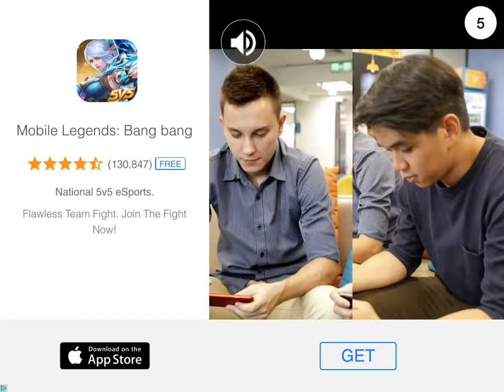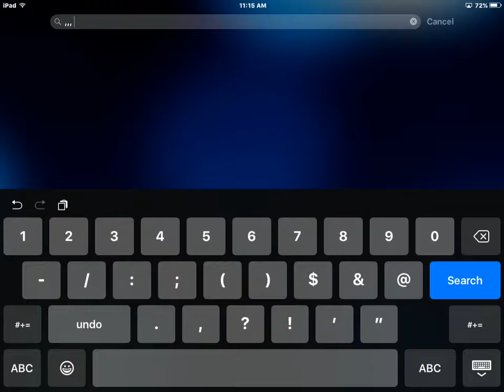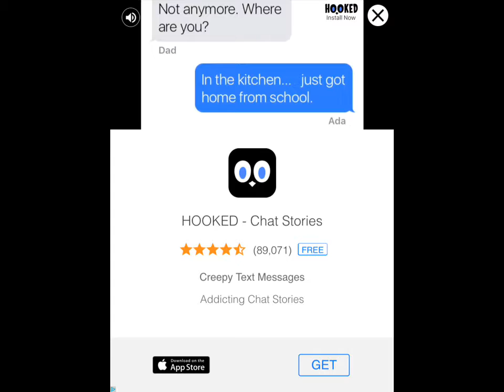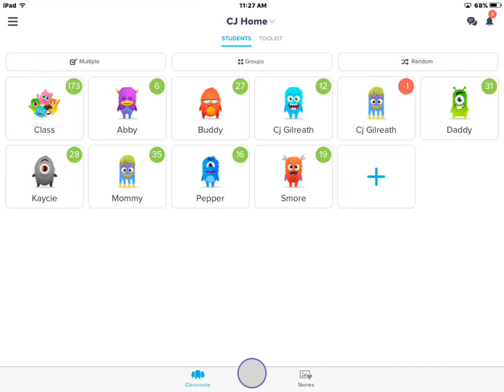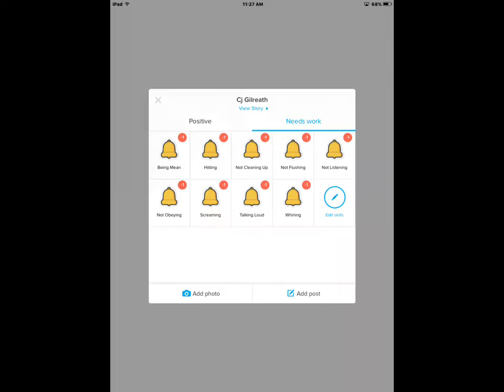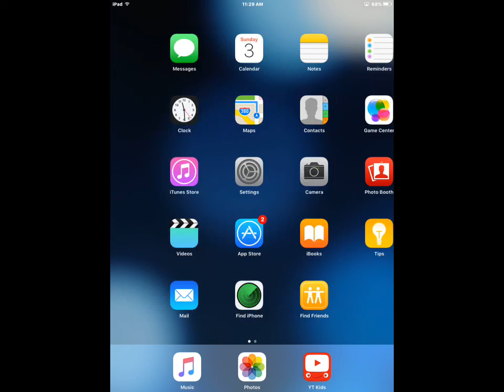CJ plays video games